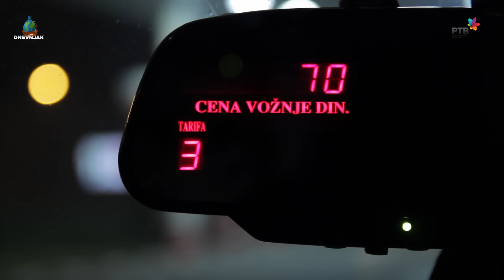DNEVNJAK / NG - Novogodišnji taksista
Scenario i gluma:
Miloš Milaković
Ðorđije Andrić
Damir Jovanović
Nataša Mrđa
Mladen Mićunović
Daniel Ðukić
Mihajlo Radivojević
Vasilije Glomazić
Mihailo Tešić

Kamera:
Robert Gondi
Ivan Milev
Stefan Stojanović

Zvuk:
Aleksandar Užarević
David Seleši

Svetlo:
Branislav Milinković

Montaža:
Dušan Jocić

Muzička produkcija:
Miroslav Bako

Animacija:
Marko Kovačević
Živa Stanojević

Produkcija:
Jelena Nenadov
Tijana Ivković

Režija:
Sonja Rakić

Urednik serijala:
Stojče Stoleski

Javna medijska ustanova "Radio-televizija Vojvodine" (JMU RTV) i Tarzanija.com su isključivi nosioci svih prava u vezi sa emisijom "Dnevnjak".

Korišćenje snimaka emisije "Dnevnjak" i njihovo postavljanje na internet bez saglasnosti RTV-a i Tarzanije nije dozvoljeno i sankcioniše se Zakonom o autorskom i srodnim pravima, kao i Krivičnim zakonikom RS.

Svako naknadno postavljanje snimaka bićemo prinuđeni da prijavimo YouTube administratorima. To može rezultovati i trajnim gašenjem Vašeg kanala od strane YouTube-a, zbog kršenja njihovog pravila po kojem svaki korisnik može na svoj kanal da postavlja samo klipove koje je u potpunosti sam kreirao.